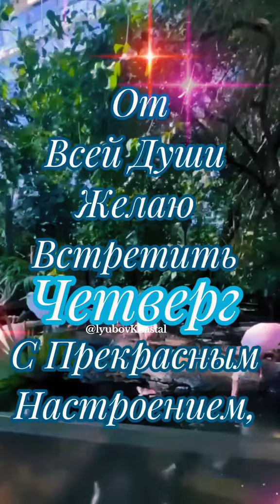Доброе утро Четверга!